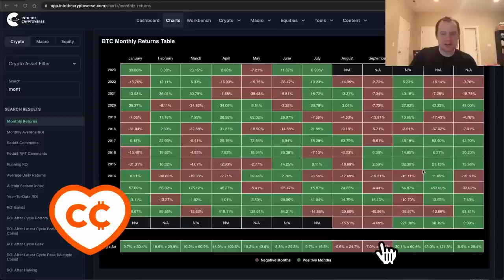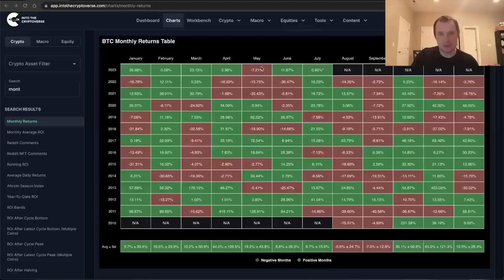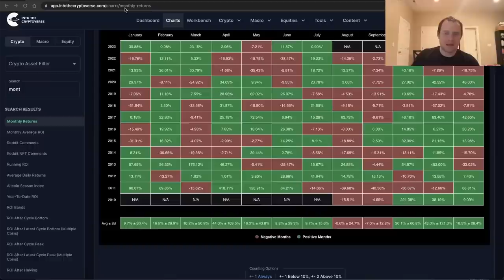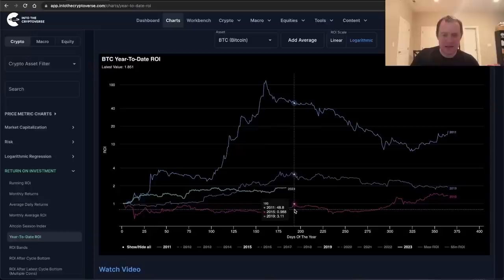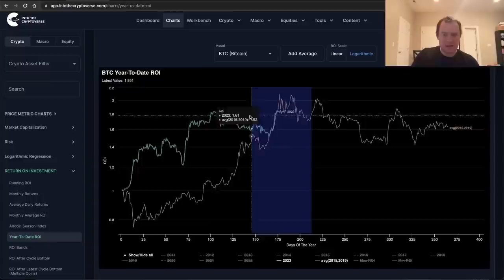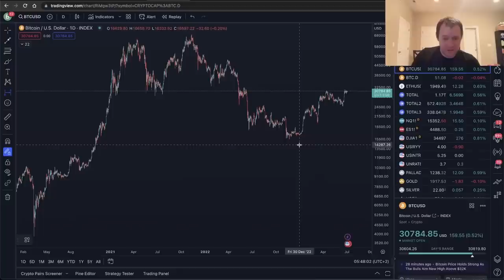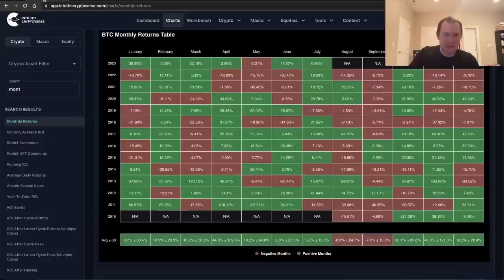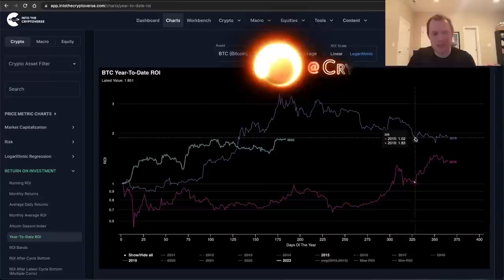Биткоин: Прибыли Предхалвинговых Лет [Бенджамин Коэн]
BTC: 1JcJgpSHbrRwgnvLeteXNfNXxLgpDuxyMP
ETH: 0xC8b0CF755bec8155D371676D77A579D7E15fd7eD
DASH: XuhZGGGezSEqnDq5ETBkiMc4ARfS6UxQAi
LTC: LfGpGJjkcrgZV12VNnQdEx79uHgeHSS8oG